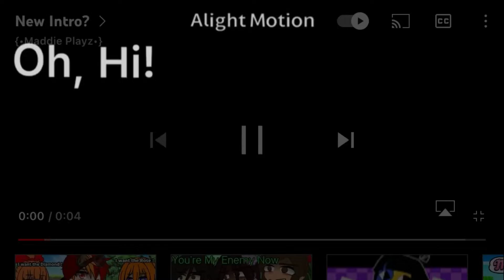||~All Eyes are on you~|| Gacha Life// Original?